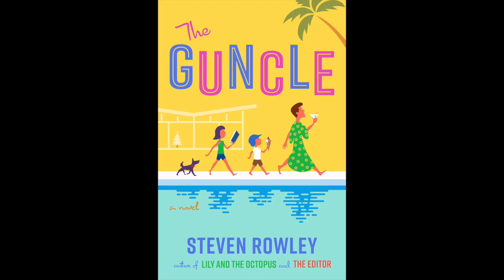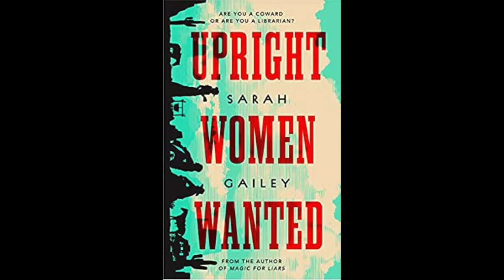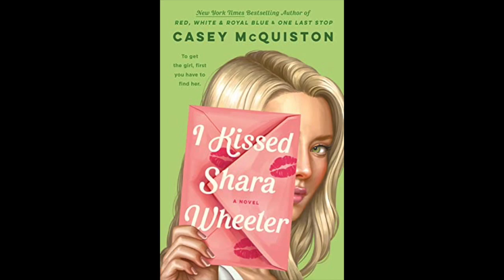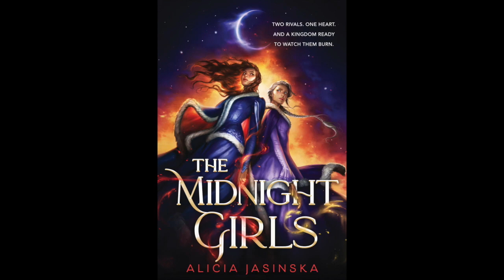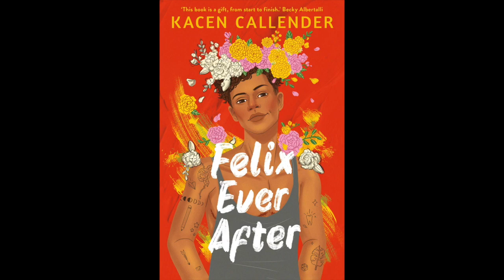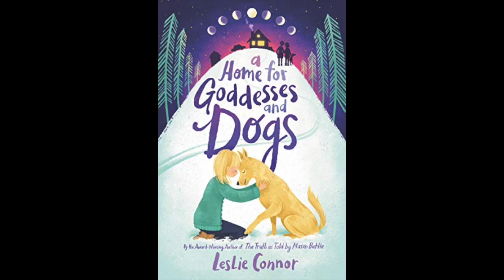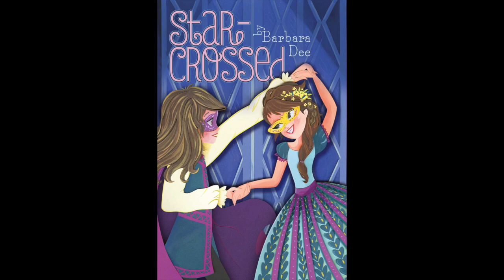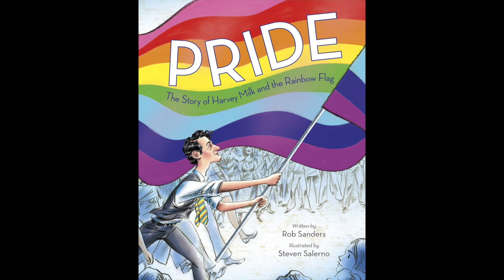MCPL Podcast: Behind the Mic - PRIDE in Your Library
Miss Dana talks about the exciting upcoming events at the library including the Summer Reading Program! She also features a bunch of LGBTQ+ stories for Pride Month.